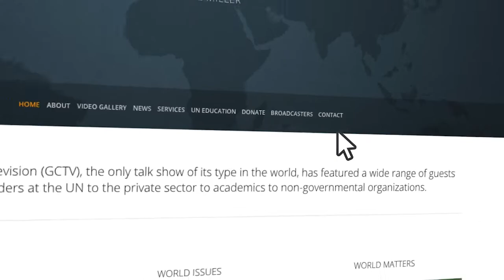Exclusive Interview of Special Representative Patten with Global Connections Television